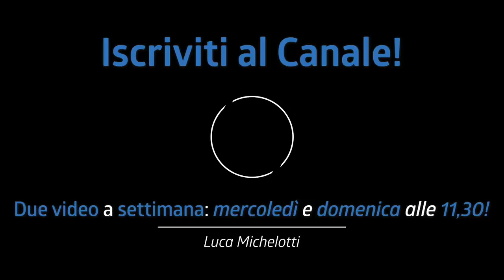QUELLO CHE NON TI HANNO MAI DETTO sui FILL DI JOHN BONHAM dei Led Zeppelin! | Tutorial Batteria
Nel tutorial di batteria di oggi vediamo quello che nessuno dice sui fill di John Bonham, il grandissimo batterista dei Led Zeppelin, cosa ci sarà da scoprire di nuovo?

♬ My gear:
Kits: